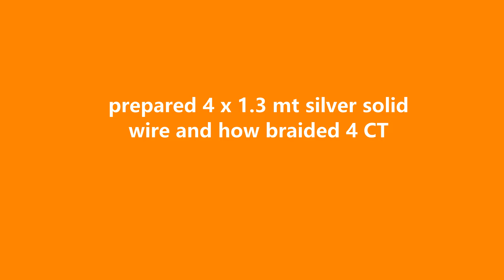DIY Digital Audio cables. How to braided 4 X silver solid wire.